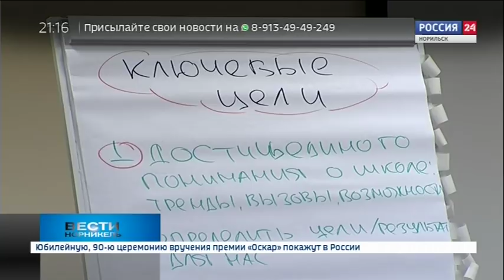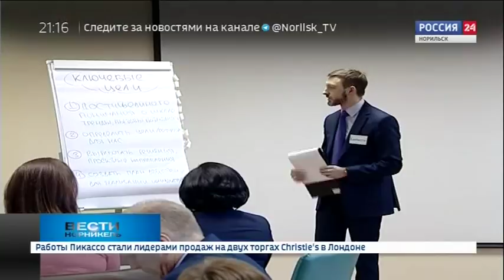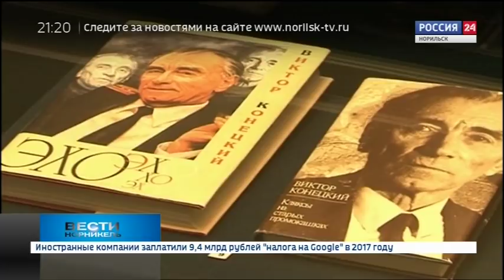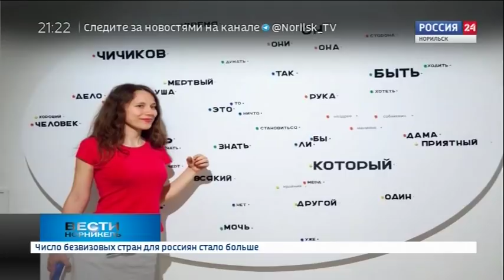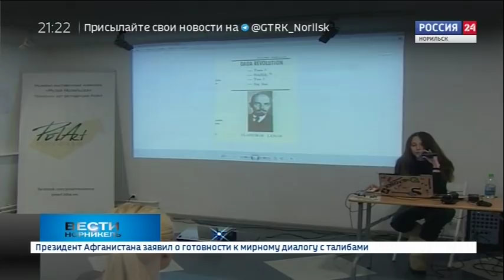Вести Норникель. 01 марта 2018 (четверг)